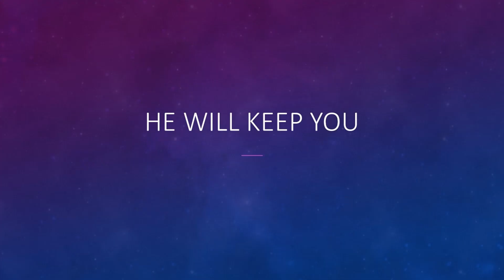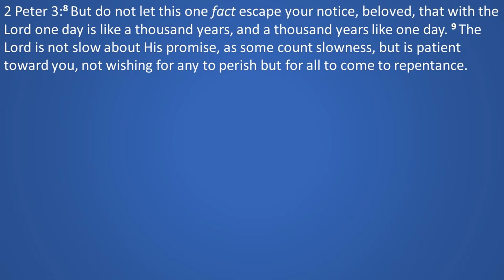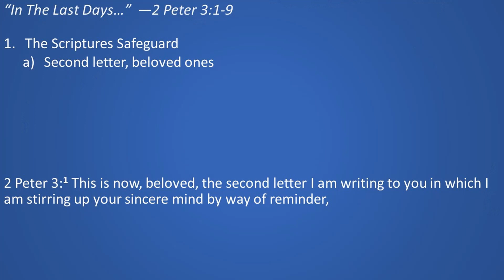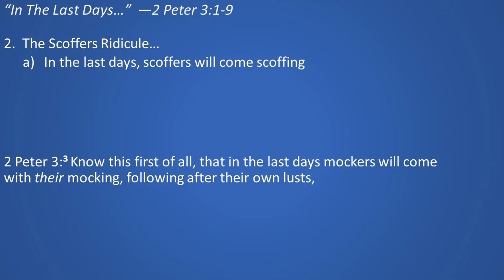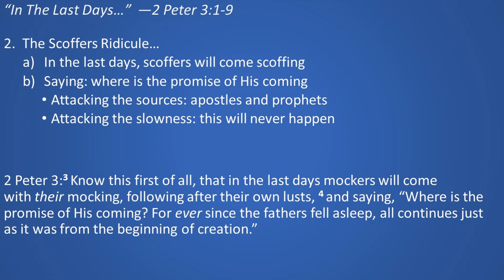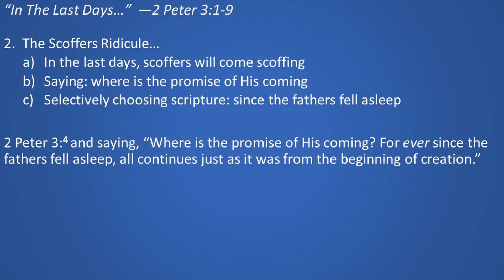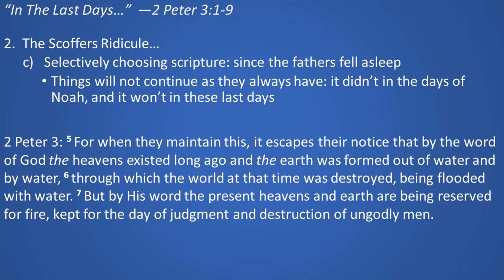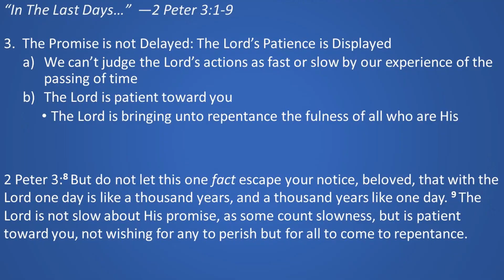Sunday Message: December 4, 2022---2 Peter 3:1-9 "In the Last Days..."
2 Peter 3:1 This is now, beloved, the second letter I am writing to you in which I am stirring up your sincere mind by way of reminder, 2 that you should remember the words spoken beforehand by the holy prophets and the commandment of the Lord and Savior spoken by your apostles.

3 Know this first of all, that in the last days mockers will come with their mocking, following after their own lusts, 4 and saying, “Where is the promise of His coming? For ever since the fathers fell asleep, all continues just as it was from the beginning of creation.” 5 For when they maintain this, it escapes their notice that by the word of God the heavens existed long ago and the earth was formed out of water and by water, 6 through which the world at that time was destroyed, being flooded with water. 7 But by His word the present heavens and earth are being reserved for fire, kept for the day of judgment and destruction of ungodly men.

8 But do not let this one fact escape your notice, beloved, that with the Lord one day is like a thousand years, and a thousand years like one day. 9 The Lord is not slow about His promise, as some count slowness, but is patient toward you, not wishing for any to perish but for all to come to repentance.